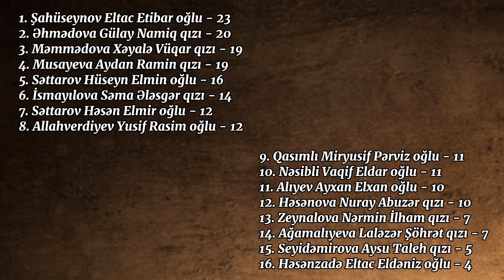Bugünkü sınaq imtahanımız